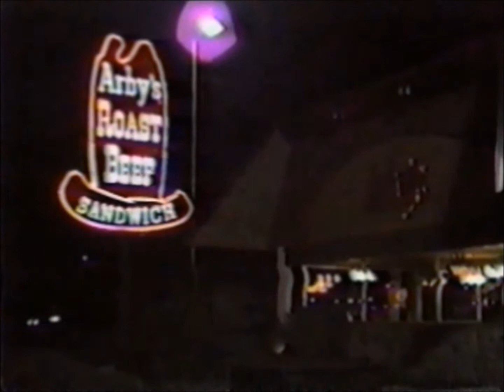PT.4 BLOODY CHRISTMAS (1983)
In 1983, Christmas got BLOODY!
So goes the tag line for this 1983 video feature directed, acted and produced by a group of kids who worked together at The WINCHESTER MYSTERY HOUSE.
The evil Mr. Dulwitch (Rich Cirivilleri) has created a monster by animating a Christmas tree in his tree farm and turning it into a deadly beast which goes on a rampage of death before an intrepid teen couple can stop it.  Biff:Chris Hull  Jody; Joscelyn Boudreau  Innkeeper :Doug Leonard  Doomed jogger : Robbie Mesaros  Newscaster:Sondra Davis  Marion: Christene Landrum  58 mins. BW & COLOR  presented in five parts with an epilogue